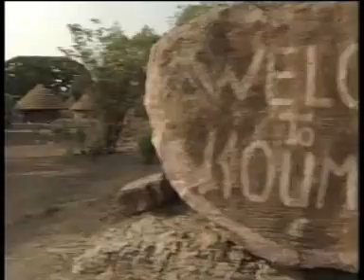Small Arms circulation in West Africa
Small Arms circulation in West Africa and Oxfam's control Arms programme